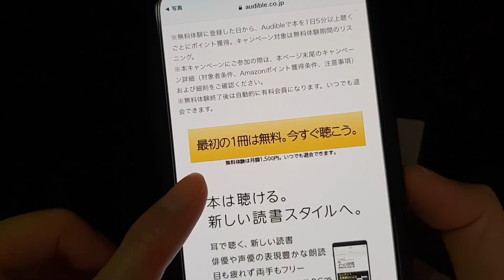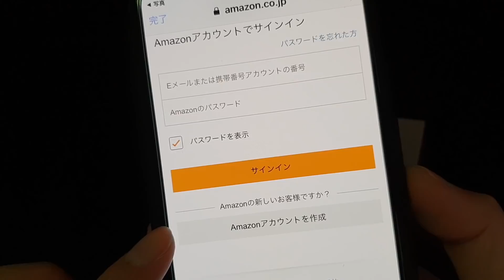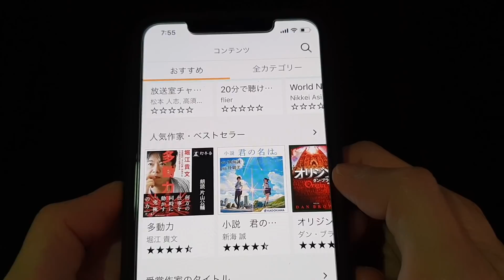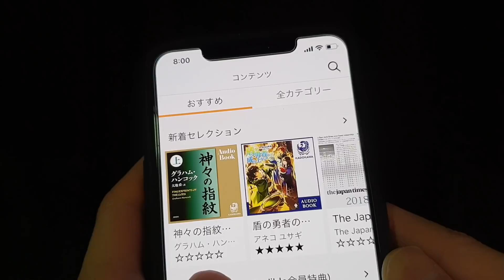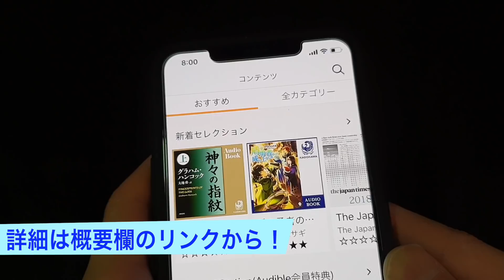本を聞くだけで3000円もゲットできるキャンペーンの始め方を解説 意外な注意点もあるので要チェック！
現在、Amazonで開催されている本を聴くだけで3000ポイント（3,000円相当）を獲得できるAudibleのキャンペーンがかな〜りお得です。